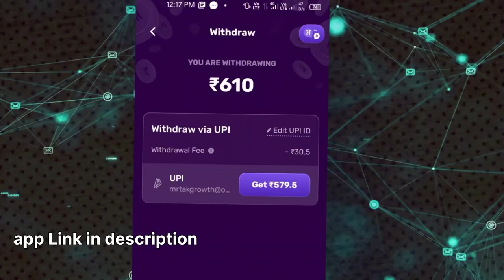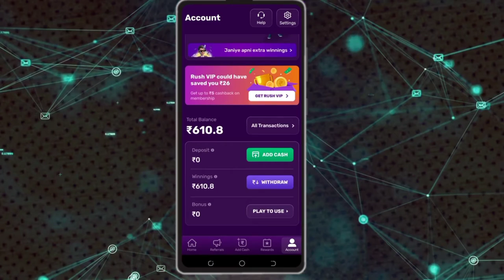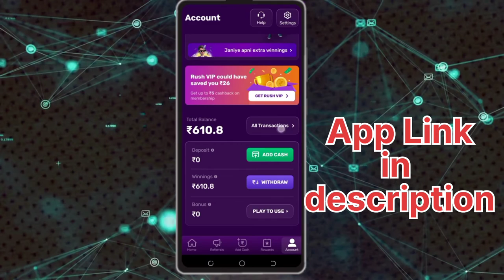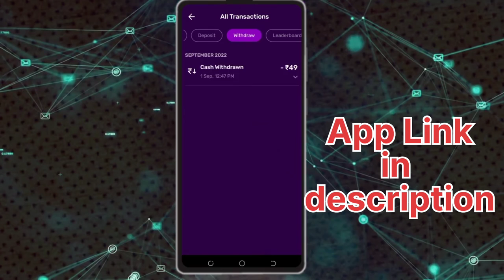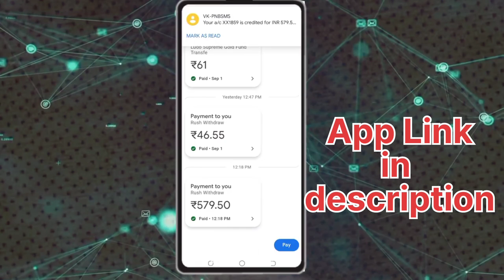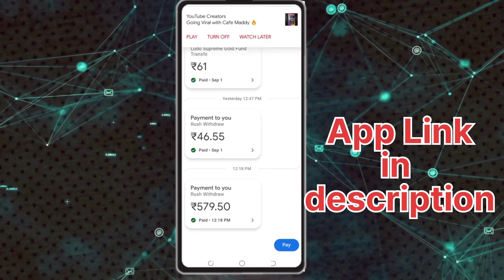best earning app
2022 BEST GAMING EARNING APP || Play Simple Games & Earn Real Paytm ...

Hey! Come join me on Rush App & Win Real Cash Daily.

1️⃣ Get ₹50 FREE cash on Signup.
2️⃣ Spin the Wheel & Win up to Rs.1000.
3️⃣ Get Instant Cash on every deposit.
4️⃣ Instant withdrawals in your UPI account.

2022 earning app
benefit app
number one Indian earning app